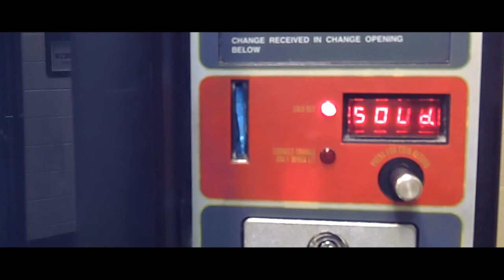Le Vending Machine | Silent Film Project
We had a point-shoot camera along with a tripod and we had to make a silent film as a part of our Media Arts Assignment. Enjoy!